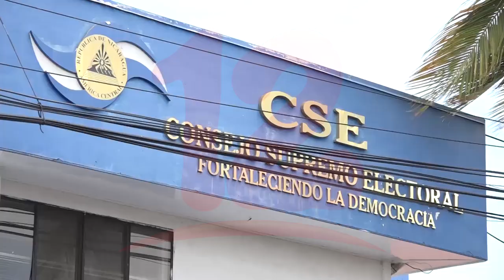CSE sin responder impugnaciones sobre conflicto interno del PLC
Noticias12Nicaragua CSE sin responder impugnaciones sobre conflicto interno del PLC.